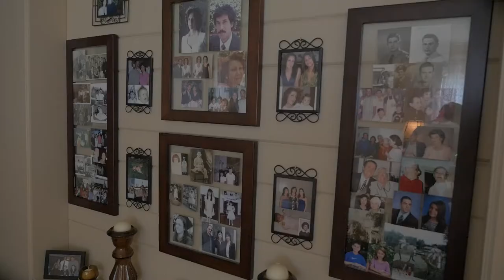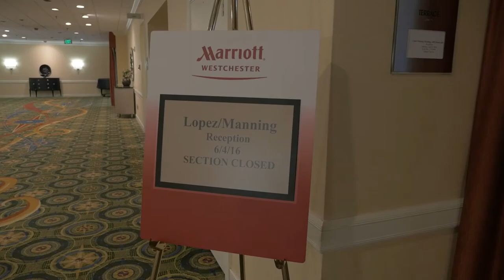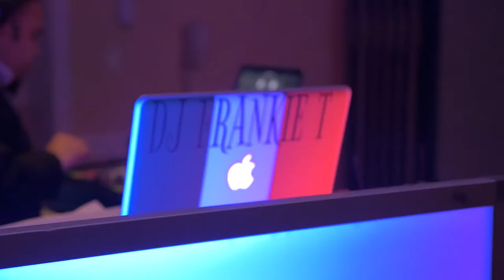Jimmy & Jessica's Trailer